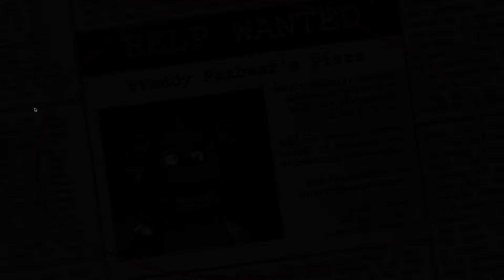Five Nights at Freddy's Night 1 | Chica out the dining hall!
I guess she just couldn't resist that pizza.
This is my first day of FNAF. I hope night 2 goes smoothly...

I also make skins on Planet Minecraft!